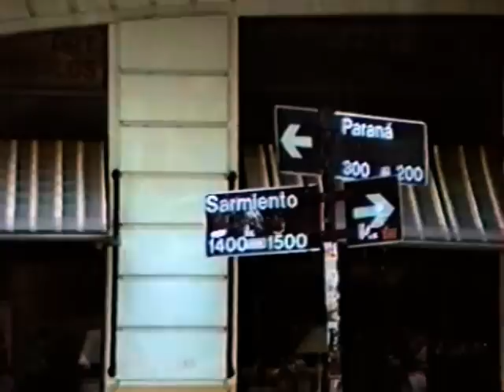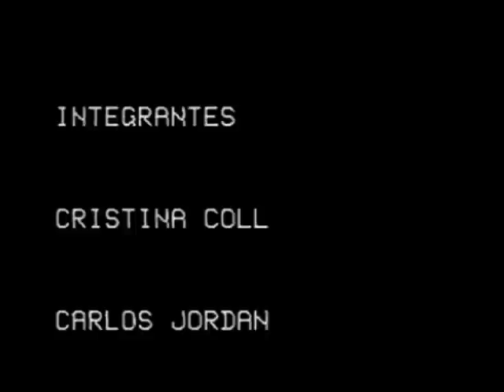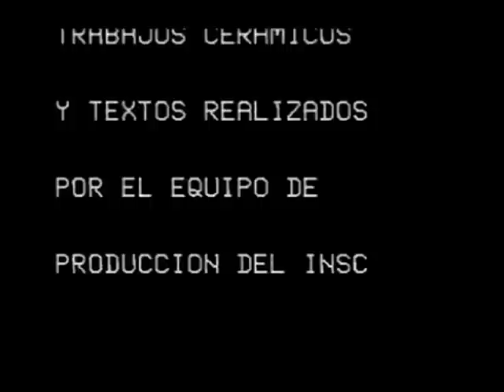PRODUCIENDO 1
IDEA Y REALIZACIÓN:
"CERÁMICA ARGENTINA CONTEMPORÁNEA"

DIRECCIÓN:
ALICIA ROMERO

INTEGRANTES:
CRISTINA COLL
CARLOS JORDÁN
ALEJANDRA MARIA MARINANGELI
CLAUDIO ONGARO
MARCELA RUIDIAZ
ANDREA SAN MARTIN

CAMARA:
ANIBAL ARGAÑARAZ
CARLOS JORDAN

MUSICALIZACION:
ESTEBAN GAGGINO

VOZ:
GUILLERMO GROSS

TRABAJOS CERAMICOS Y TEXTOS REALIZADOS POR EL EQUIO DE PRODUCCION DE I.N.S.C.

EDICIÓN:
EDUARDO VILLAMAYOR
PABLO BARENGHI

RECTORA:
 TEO GARCIA CABO

VICE RECTOR:
JULIO MUÑEZA

1993 I.N.S.C.
BUENOS AIRES
ARGENTINA